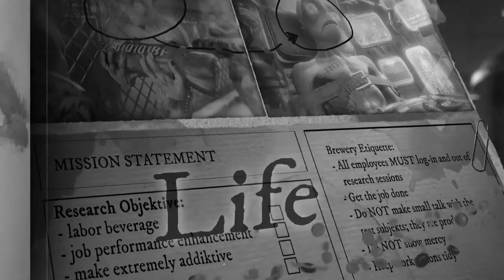Oddworld : Soulstorm teaser Trailer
Platform : PC

Oddworld: Soulstorm - the new game from Oddworld Inhabitants.